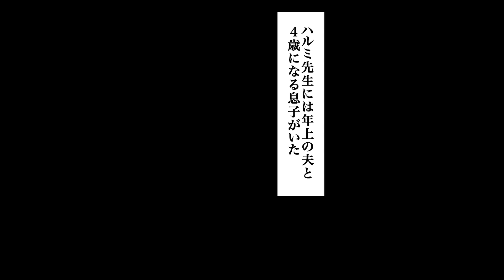【漫画】１２年前に埋めたタイムカプセルを彼女と掘り出したら中に身に覚えのない手紙が入っていた…手紙を確認したら「その女に気つけろ」と書いてあり・・・